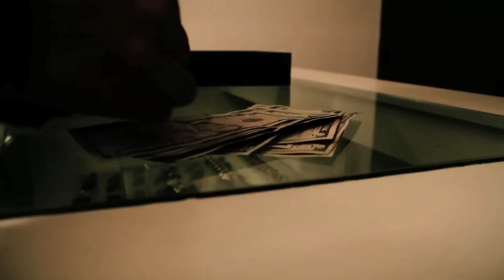Hannibal Buress - CHANCE THE RAPPER - "NaNa" I $5K Music Videos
Jash gave a comedian five thousand dollars to direct a rap video.  This is how Hannibal Buress spent the five thousand dollars.

Hannibal Buress - CHANCE THE RAPPER - "NaNa" I $5K Videos